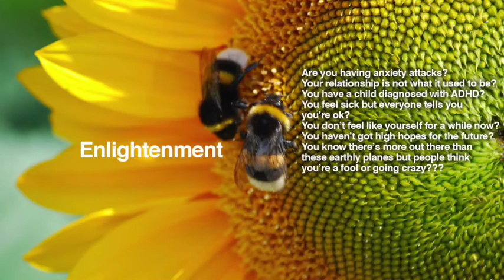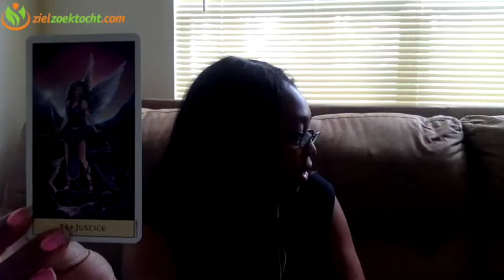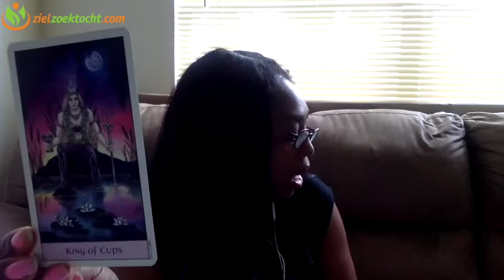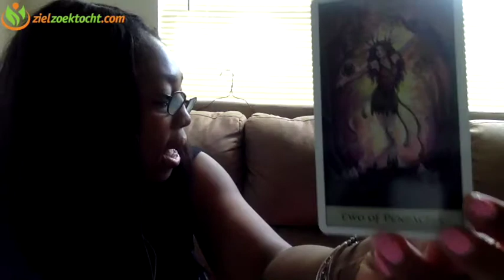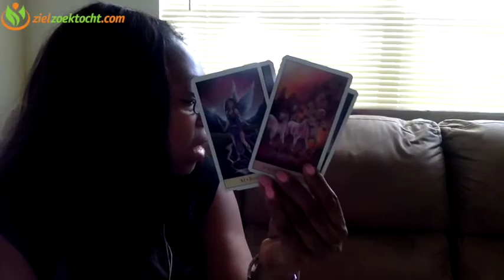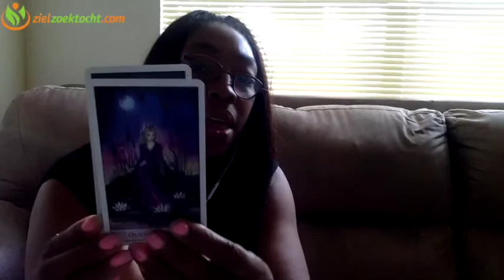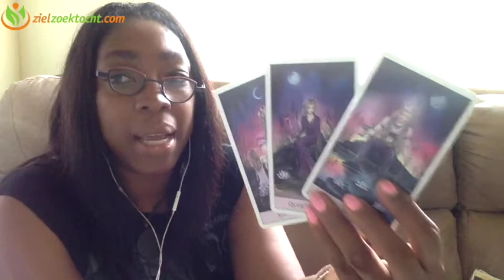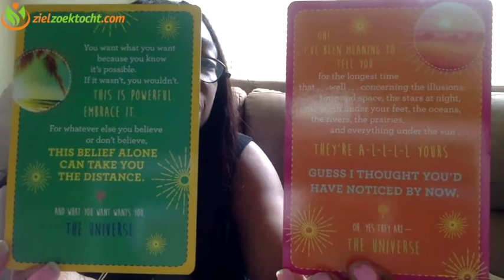Sagittarius Weekly Psychic Tarot Horoscope Reading | Week 16 | April 17 - 23